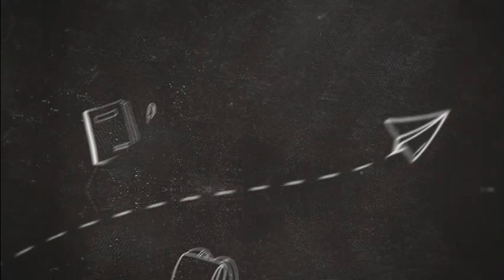Hamster go mukbang Rasbery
Hamster go menikmati buah rasebery . hamster go mukbang rasebery